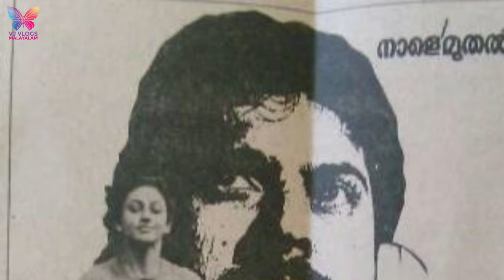ഡെന്നിസ് ജോസഫിന്റെ 🔥 5 അണ്ടർറേറ്റഡ്‌ സിനിമകൾ 5 Underrated movies of Dennis Joseph